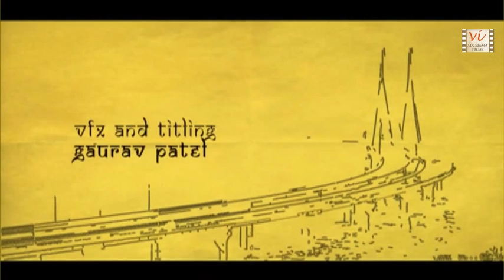The City Vibrant Mumbai - Film on MUMBAIKARS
This movie rotates around the life of a rich and famous director who turns around to live the life of a MUMBAIKAR-the hard work, travelling they do to earn a living.